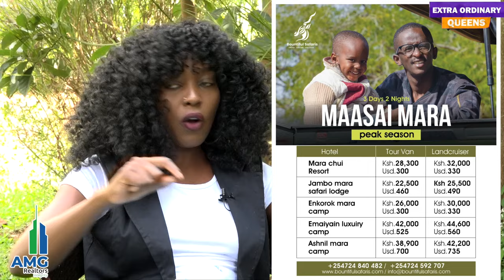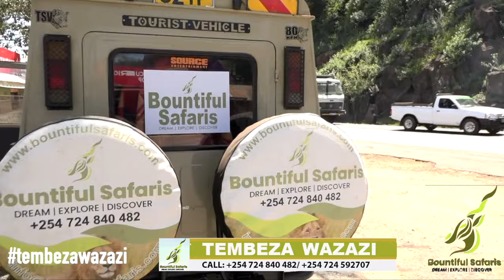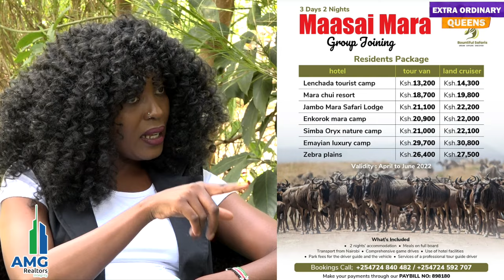She has cracked your ribs! Meet Nyce Wanjeri or: AUNT BOSS a.k.a Shiru & why she chose comedy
You must have heard of Aunt boss or Shiru wa Rugongo! She has graced your screens numerous times and you love her 🥰🥰🥰.

Nyce Wanjeri graces our ‘Table’ today as she reveals of a painful past. As a child, she battled rejection from her father’s family all because ‘Nyina ahikite nake.’ Nyce remembers carrying the family’s responsibilities after her mother fell ill and diagnosed with HIV/Aids. Her dad died but her mum, though weak, she fought for more years. She had no idea whether she would finish primary leave alone join secondary school.

What led to her passion for comedy? Here is her story